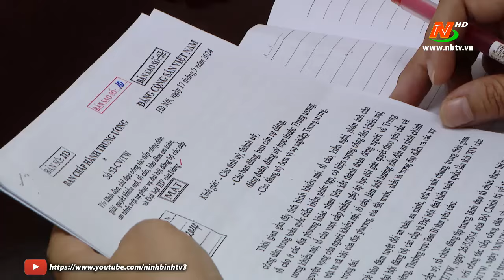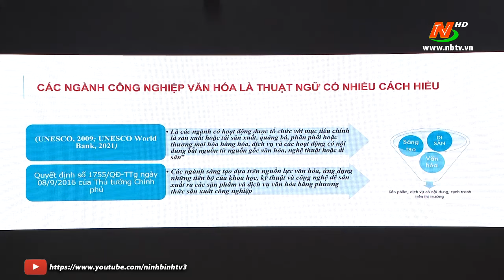Tăng cường đào tạo, bồi dưỡng cán bộ đáp ứng yêu cầu nhiệm vụ